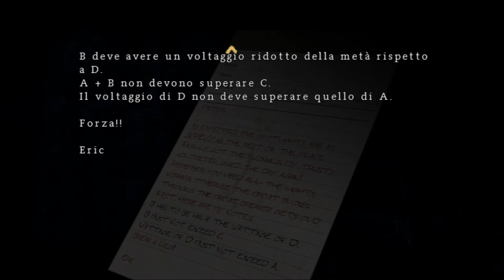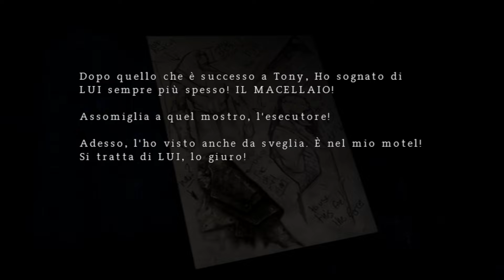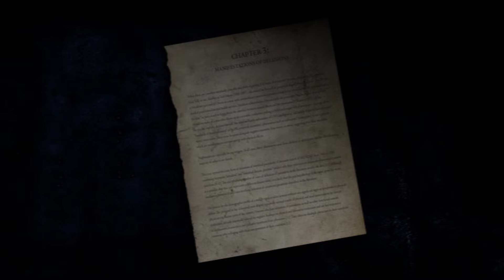SILENT HILL ORIGINS - Let's Play ITA (PARTE 5) IL BOSS DEL TEATRO!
Al teatro non tira una bella aria.